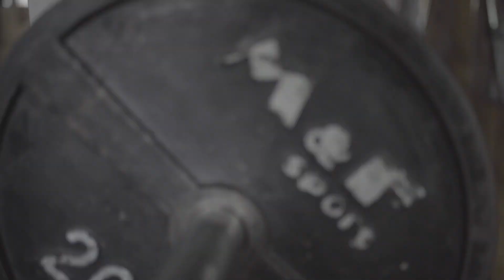NEUER REKORD 260kg auf REPS ! Familie SOMMERFELD in der VIEHZUCHT / Bodybuilding Motivation fürs Gym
Ein Training mit der Familie Sommerfeld im eigenen Fitnessstudio VIEHZUCHT !
Es werden Beine trainiert.

HIER KOMMST DU ZUM MEMBERS BEREICH !

RICE10

Mike10

Öl Sprayer